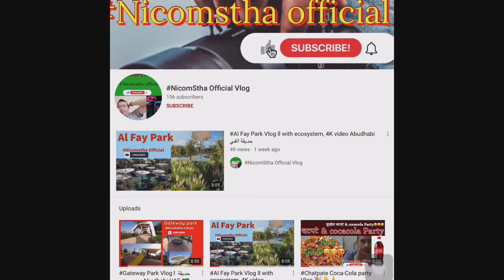Reem island to alwahda mall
Hello, Namaste🙏 I love to creative work, creating video, fun video, traveling video, informative video to give knowledge to my YouTube family members.
This is the street video for you. You may like to watch it. I hope it is informative video to unknown friends.